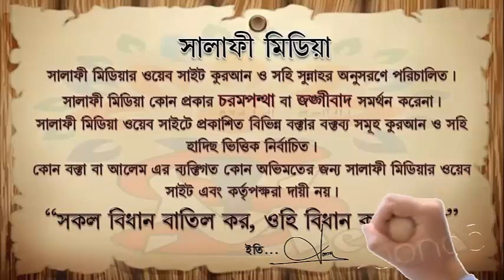মুফতি খলিলুর রহমানের ফেতরার বিষয়ে ভ্রান্ত ফতুয়ার জবাব দিয়েছেন--ᴴᴰ┇.. শাইখ আখতারুজ্জামান আমান মাদানী